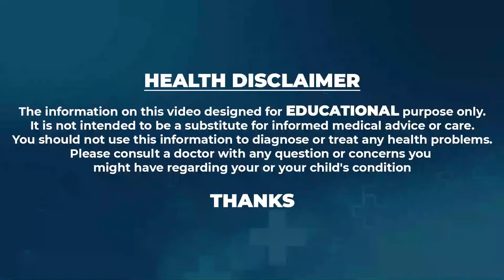స్రీలు పురుషుల్లో దేనిని చూసి ఇష్ట పడతారు Health Tips for Men | Dr Prasad Rao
Dr. G Prasad Rao,
consultant psychiatrist
Consultant Psychiatrist
Director, Schizophrenia & Psychopharmacology Division,
Asha Hospital, Hyderabad
President, Indian Association of Geriatric Mental Health 2019-21
President Elect, Asian Federation of Psychiatric Associations, 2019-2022
Member, Planning Committee, World Psychiatric Association
President, Indian Association of Private Psychiatry2018-20
President,  INDIAN PSYCHIATRIC SOCIETY  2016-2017
Secretary, Education & Training,
Asian Federation of Psychiatric Associations(AFPA)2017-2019
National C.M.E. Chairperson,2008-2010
Indian Psychiatric Society
President, Indian Association for Biological Psychiatry2018-20
President, Society for Bipolar Disorders of India (SBDI)
Deputy Editor, Indian Journal of Psychiatry (IJP) 2008 to 2015
Deputy Editor, Journal of Geriatric Mental Health 2013 till date
Asst. Editor, Indian Journal of Social Psychiatry 2014 till date
Editor, Indian Association of Private Psychiatry (IAPP) -2010 to 2014
Treasurer, Indian Association of Private Psychiatry  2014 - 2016
Vice-President, Indian Association of Private Psychiatry 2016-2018

Psychology is the study of mind and behavior. It encompasses the biological influences, social pressures, and environmental factors that affect how people think, act, and feel.

Gaining a richer and deeper understanding of psychology can help people achieve insights into their own actions as well as a better understanding of other people.

Impact of Psychology:
Psychology is both an applied and academic field that benefits both individuals and society as a whole. A large part of psychology is devoted to the diagnosis and treatment of mental health issues, but that's just the tip of the iceberg when it comes to the impact of psychology.

Psychologist:
Psychology is the study of the mind and behavior. The discipline embraces all aspects of the human experience — from the functions of the brain to the actions of nations, from child development to care for the aged. In every conceivable setting from scientific research centers to mental health care services, “the understanding of behavior” is the enterprise of psychologists.

Psychologists traditionally treat patients with mental and emotional problems, but they also serve as scientists researching the phenomenon of human (and non-human) behavior. They study how human beings relate not only to each other but also to machines, and they work to improve these relationships. In particular, they concentrate on behaviors that affect the mental and emotional health and mental functioning of healthy human beings.

In their research, psychologists follow scientific methods, using careful observation, experimentation and analysis. They develop theories of human behavior and test them through their research. As this research yields new information, psychologists’ findings become part of the body of knowledge that practitioners call upon in their work with clients and patients.

Psychology is a tremendously varied field. Psychologists conduct both basic and applied research, serve as consultants to communities and organizations, diagnose and treat people, test intelligence and personality and teach future psychologists and other types of students. With the rapidly increasing diversity of the U.S. population, psychologists bring important knowledge and skills to understanding different cultures.

There are many different careers within this profession. For example, psychologists work with business executives, performers and athletes to reduce stress and improve performance. They advise lawyers on jury selection and collaborate with educators on school reform. Immediately following a disaster, such as a plane crash or bombing, psychologists help victims and bystanders recover from the trauma, or shock, of the event. They team with law enforcement and public health officials to analyze the causes of such events and prevent their occurrence.